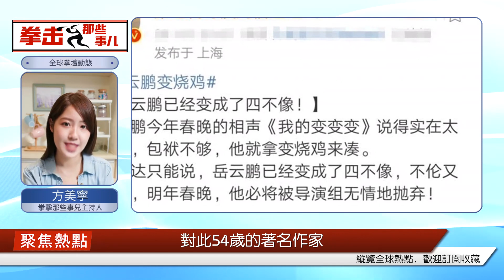l尷尬的是! 知名作家點評岳云鵬春晚表現：他成了四不像，不倫不類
2023年春節聯歡晚會已經落下帷幕，對于今年的春晚，外界的評價普遍不理想，絕大部分人的評價都是“沒意思”。